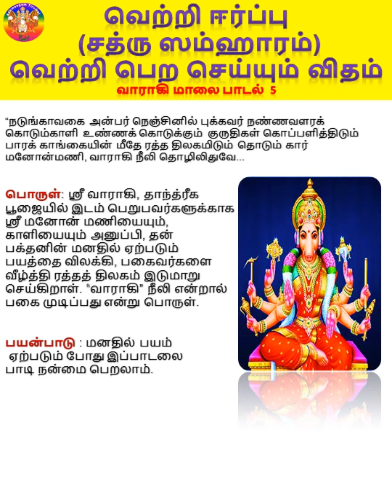ஸ்ரீ வாராகி மாலை பாடல்கள்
வாராஹி மாலை பயன்கள்: பேய், பிசாசு, பில்லி மற்றும் சூன்யம் முதலான கொடுமைகளில் இருந்து, விடுதலை அளிக்கும் அருள் நூலிது. அம்பிகை நமக்கும் நல் உணர்வை ஊட்ட வேண்டுமென்று வேண்டுவோம்; அவள் நிச்சயம் ஊட்டுவாள்.

இப்பாடல்களை தினசரி பாடி வழிபடுவோர்களுக்கு எல்லா வகையான பலன்களும் அளவற்ற செல்வமும் திரண்டு கிடைக்கும். ஓம் வாராகியே போற்றி.